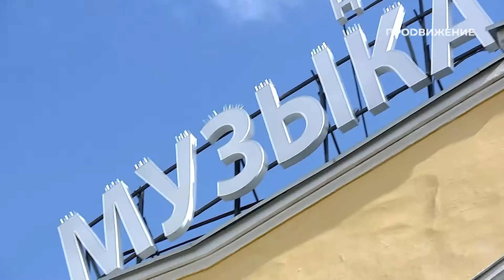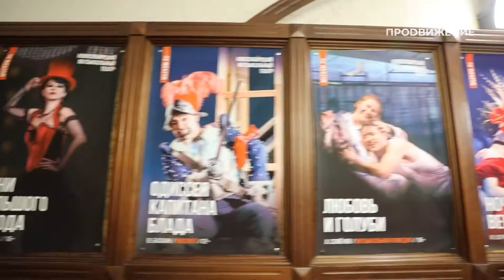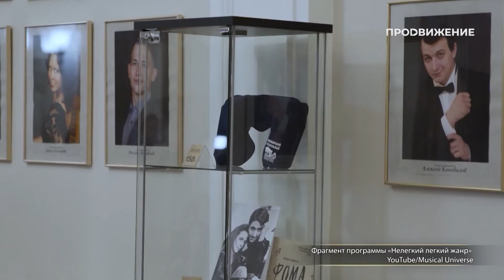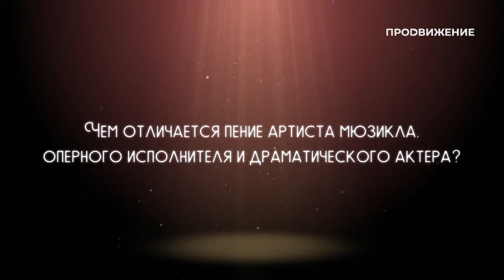Место действия. Театр. ВЫПУСК 9.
С 1 по 11 октября в Новосибирске проходит Национальный фестиваль и премия «Музыкальное сердце театра». Телеканал «Продвижение» выступает главным информационным партнёром мероприятия. Ежедневно в специальном проекте «Место действия. Театр» мы рассказываем о номинантах премии, академиках и участниках этого значимого события в мире театрального искусства.
В девятом выпуске дневников фестиваля представляем Новосибирский музыкальный театр и спектакль «Фома» (автор Юрий Шевчук, режиссёр-постановщик Филипп Разенков). Рок-мюзикл претендует на соискание премии в восьми номинациях, в том числе как лучший спектакль. Также смотрите в этом выпуске интервью с заслуженным артистом РФ, директором и художественным руководителем Новосибирского музыкального театра, Академиком премии «Музыкальное сердце театра», соискателем премии в номинации «Лучший продюсер» Леонидом Кипнисом.